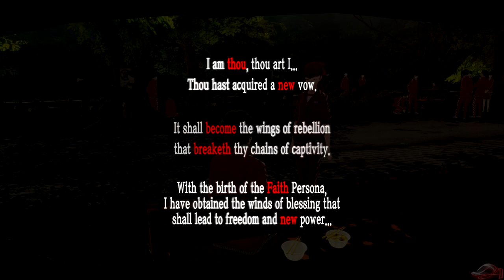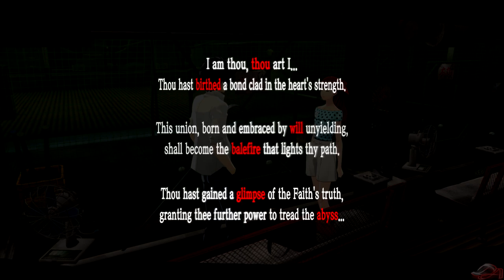Persona 5 Royal | Kasumi Yoshizawa (Faith) Confidant Link 1-5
Rank 1-5 of "Kasumi Yoshizawa's" Confidant